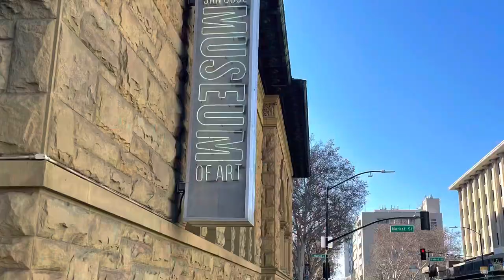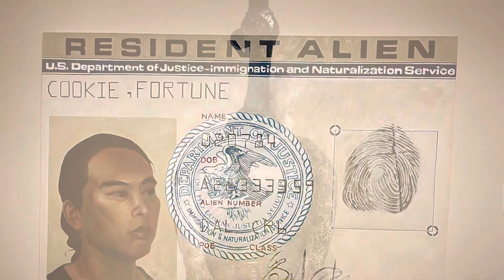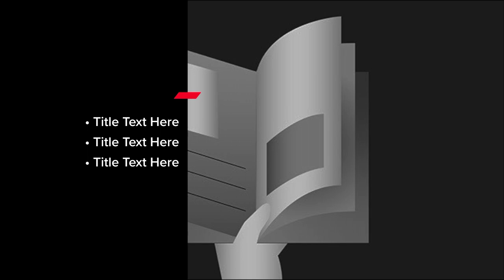San Jose Museum of Arts